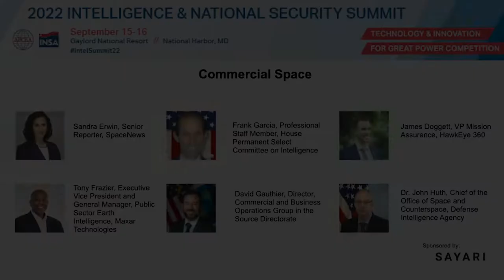Intelligence & National Security Summit: Commercial Space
Speakers address the growing applications of commercial space-based intelligence for national security purposes and the challenges of applying such intelligence effectively.